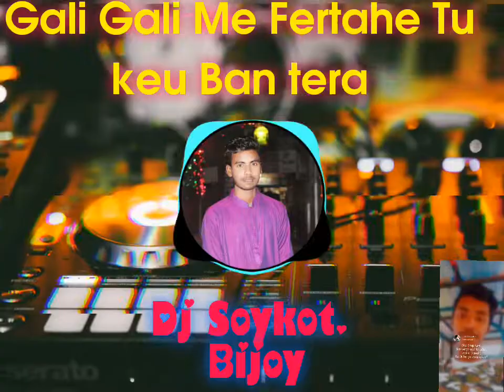K.G.F Movie Song Gali Gali Me Fertahe.High Bass Original mix.Dj Soykot. Dj Bijoy.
@slotcanliyayinckr @DJAktermix @CinemaSnapshot1 @djbijoy1437 @DJSGovindo @DjMehmetTekin35 K.G.F Song,
Gali Gali Me Fertahe.